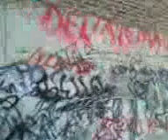trepes obson 2011